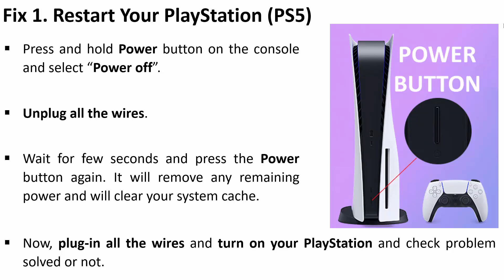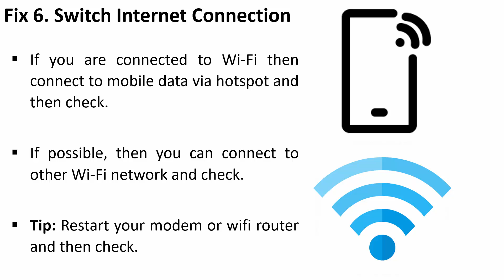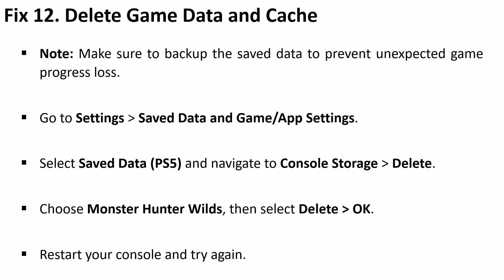How To Fix Monster Hunter Wilds Won't Launch/Not Launching on PS5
In This Video Guide, You Will Learn How To Fix Monster Hunter Wilds Won't Launch/Not Launching on PS5 | Fix Monster Hunter Wilds Won't Start/Not Starting on PS5 Console.